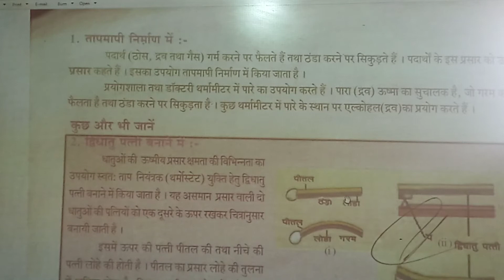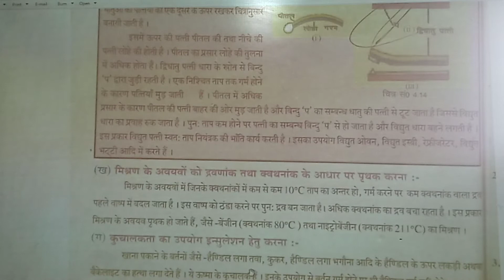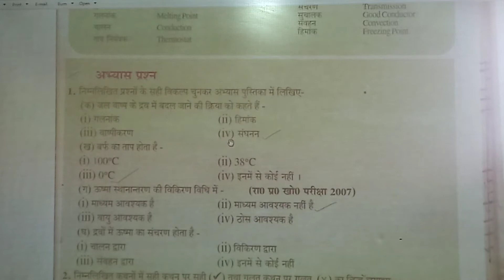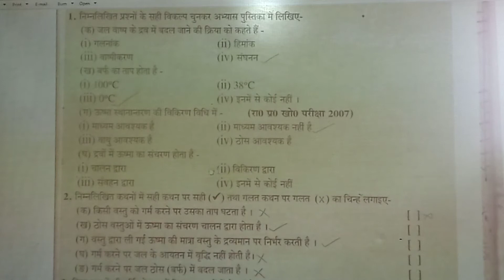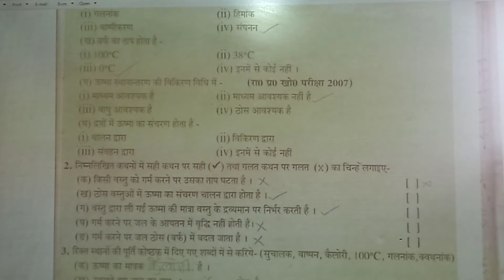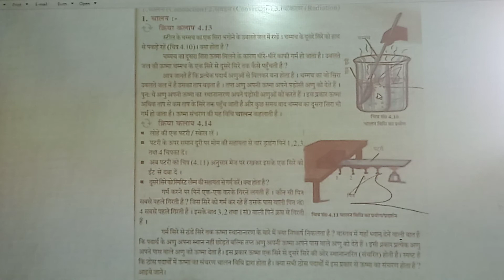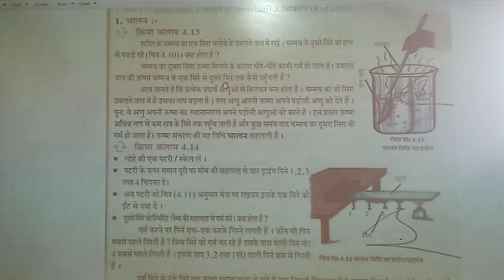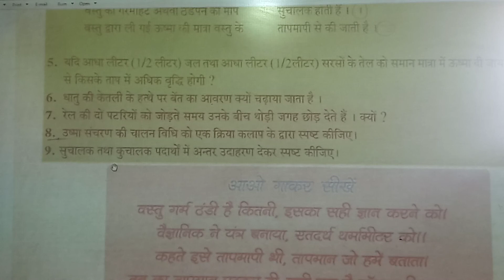s b n inter college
chapter 4  Heat By R N Sir